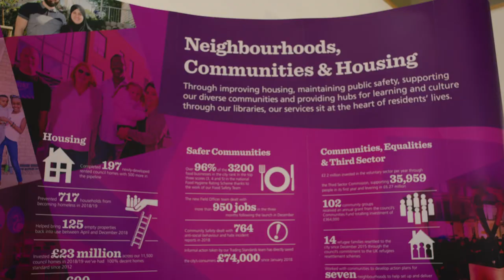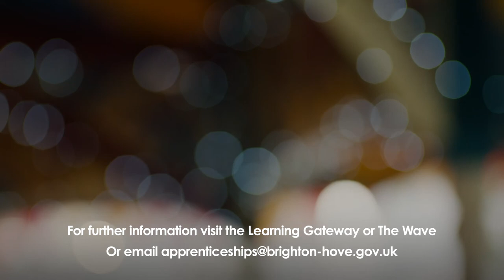Apprenticeships - why we love ours!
How apprenticeships can help you gain new skills and boost your career.